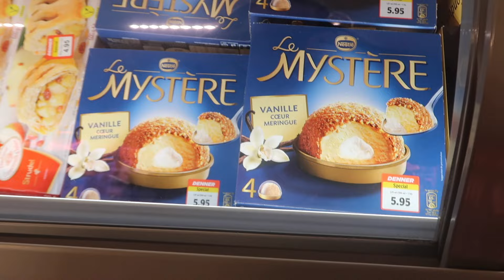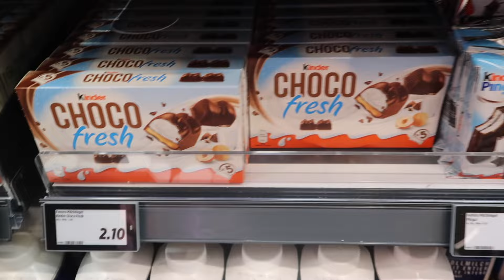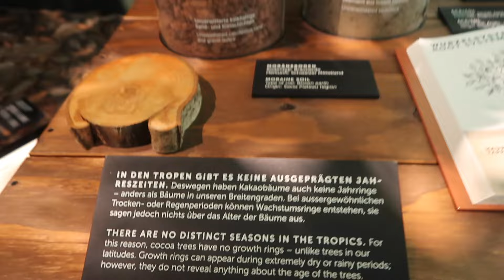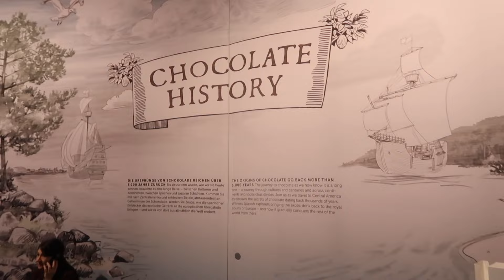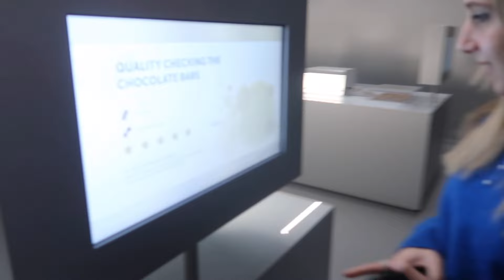I VISITED THE LINDT HOME OF CHOCOLATE IN ZURICH!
Snap: its.amaraa